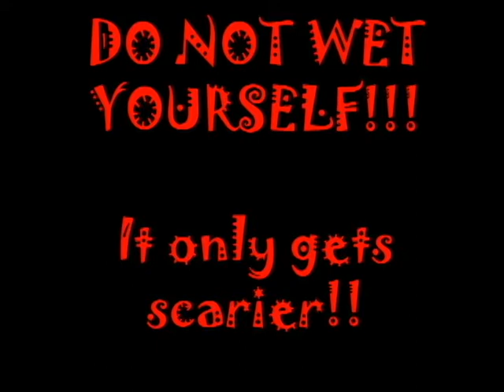The Haunted House!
It doesnt have to be October for someone to be scared, right? From the most recent Rube Goldberg Device Show, it's time to get spooky! Join Jason, Will, Tod, and Adam as they get ready to frighten you until you pee! Dont forget, Rube Goldberg Device RETURNS with "Compromise"" on December 10th at The Lions Lair! Be there, we will! But for now... chills!